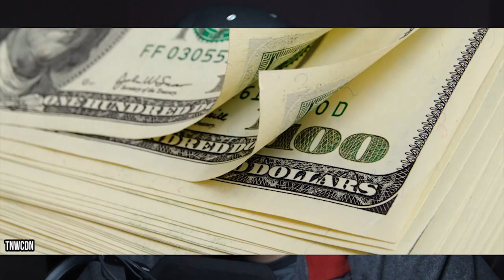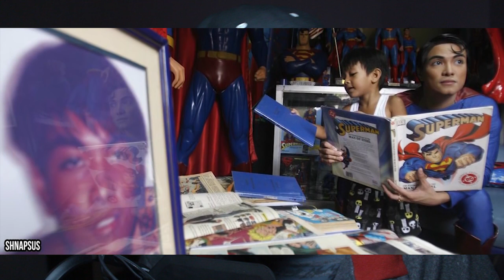AMELİYAT İLE SURATINI KÖPEK YAPAN ADAM